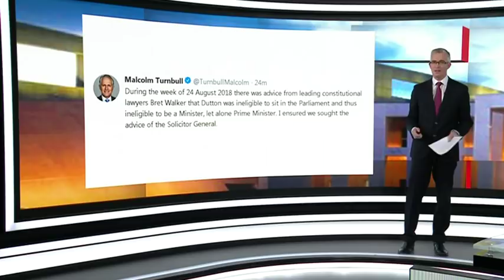'Real questions' remain about Dutton's eligibility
Shadow Foreign Minister Penny Wong says Peter Dutton needs to 'resolve' issues surrounding whether he is eligible to sit in parliament.